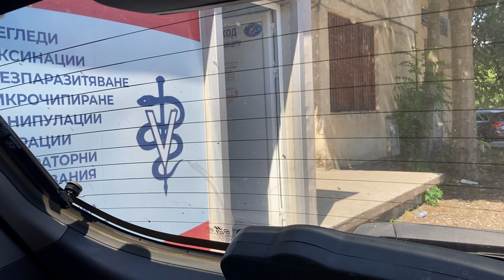Bulgaria Vlog: 3 DAINTY Tiger Puppies and The Garden (it's happening!)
David & Vrnda have 3 of the cutest puppies I've ever seen, their fur is mottled like an Asian small tiger and they have long elegant legs! Daintiest dogs in Bulgaria :) They are up for adoption, so if you're looking for an adorable dog friend, please get in touch in the comments and I'll put you in contact with Vrnda.

The garden is coming along beautifully. I want to spend more and more time out there, especially sipping coffee and admiring the flower and veggies, but That is not what happens. I might go out there with a cup but it is soon forgotten and I'm either weeding or planting something lol one day though.